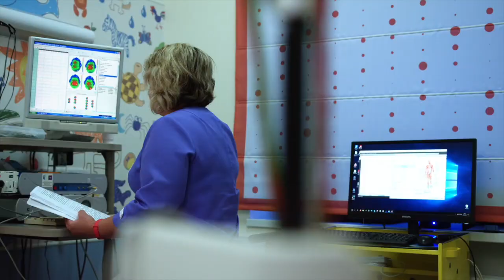Torneo de golf recaudó 75 millones de colones para Hospital Nacional de Niños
La edición 19 del Torneo de Golf organizado por la Asociación Pro-Hospital Nacional de Niños y patrocinado por AERIS, recaudó ₡75 millones, los cuales serán destinados a la compra de equipo como un videoendoscopio gastrointestinal pediátrico, una cabina PCR y sillas multipropósitos para el servicio de Neurología del Hospital Nacional de Niños.